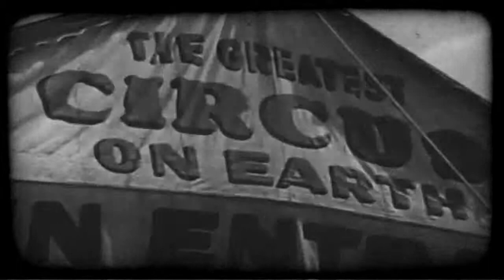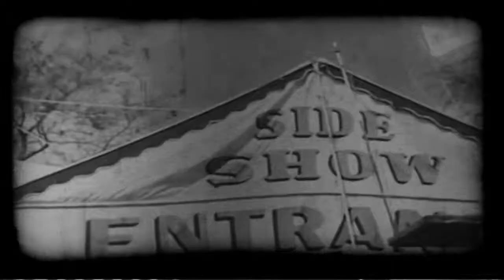Microesfera - Rolling Circus (Elephant Circus)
Desciption

(En.) After releasing Sunny Day (by Static Discos), Microesfera creates the second LP of the year, this time named Elephant Circus. This format so little explored on the autor’s career, allows us to show all of Ramiro Larrain’s versatility, who from the temporary extension of the work creates a complex piece who reach moments of complexity that will make us fell emotion, as much as get into a dancing mood.

Ramiro De La Cruz Larrain tell us; ["ELEPHANT CIRCUS it's a gathering of nomadic musical pieces, an LP that leads us to a trip into the past in an old funfair"].

So this conceptual piece is clearly traveling through imagination worlds, where giant circus elephants still remain and where melancholy gathers the images of all the places that had been visited.

(Es.) Luego de Sunny Day editado por Static Discos, Microesfera edita su Segundo Lp del Año, Elephant Circus, este formato tan poco explorado su carrera, permite demostrar la versatilidad musical de Ramiro Larrain, quien a partir de la extensión temporal del trabajo crea una pieza compleja con momentos que harán emocionar tanto como bailar a quien lo escuche.

 Ramiro de la Cruz Larrain. Nos cuenta: “Elephant Circus es una colección de piezas musicales nómades, un LP que invita a viajar hacia una feria de variedades del pasado”

Por tanto, este disco marcadamente conceptual nos Invita a un viaje imaginario que nos adentra en un mundo donde los enormes elefantes de circo aun están presentes  y la nostalgia rodante acumula imágenes de los más bellos lugares transitados.